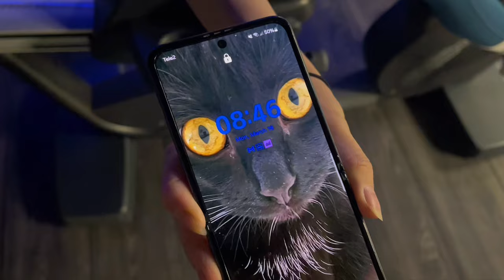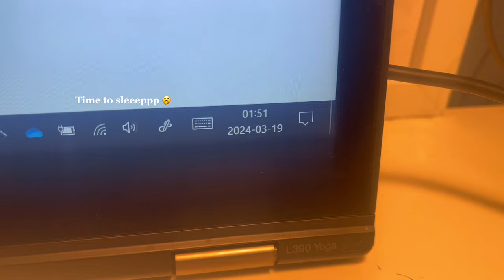a VERY VERY productive exam vlog 🦖| waking up @4am, day before exam, high school student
waking up @ 4am is seriously no joke. it’s sooo early and for me (the laziest person on this planet) its soooo hard to wake up. Like the urge to turn off the alarm and go back to sleep… 🤌. anyways, I hope I motivate yall to study as well!

❓faq:
name: Manpreet
place: europe
year: 12th year (senior year of high school)
editing apps - capecut, phonto, picsart

shs dairy pomodoro night study procrastination productive vlog diaries senior high school asian abm aesthetic finals week exams in-person classes uni vlog waking up at 4 am day in my life cafe study weekly student uni studymotivation study with me cozy night senior year exam week writing finals homework notetaking preparation